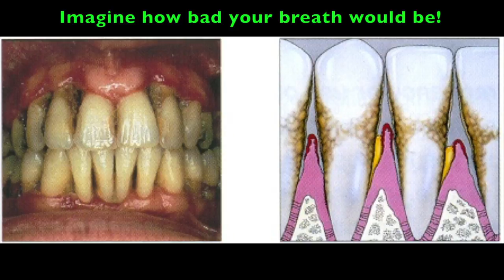Pharmaden Gum Disease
Pharmaden supplements do not cure, treat, or prevent disease. Always see a physician before taking any supplement.